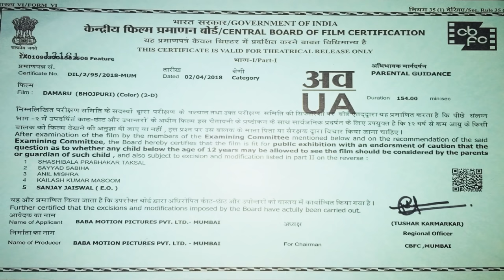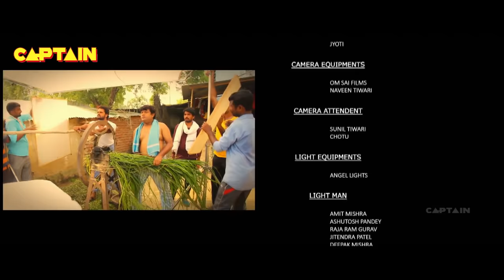Khesari Lal Yadav खेसारी लाल यादव की जोरदार भोजपुरी एक्शन फिल्म | डमरू |अवधेश मिश्रा, पदम सिंह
Damru - डमरू | Bhojpuri Action Movie | Khesari Lal Yadav & Yashika Kapoor | Superhit Bhojpuri Movie

Film : “DAMRU”-(Bhojpuri)
Lyrics  : Pyarelal Yadav “Kaviji”, Pawan Pandey, Ashok Kumar “Deep”,  Shyam Dehati,
Director  : Rajnish Mishra
Starcast : Khesari Lal Yadav, Avdhesh Mishra, Padam Singh, Yashika Kapoor, Anand Mohan, Devendra Singh & Others.